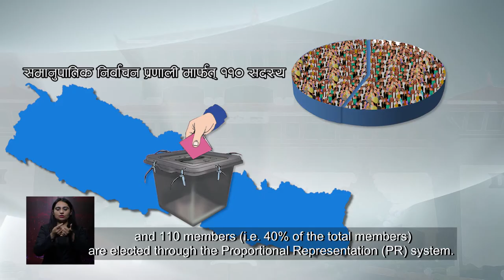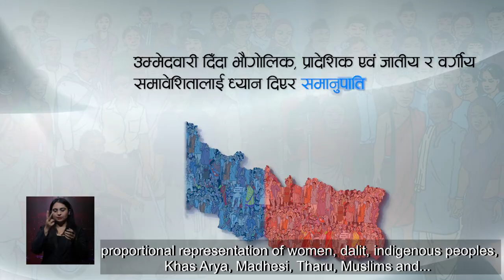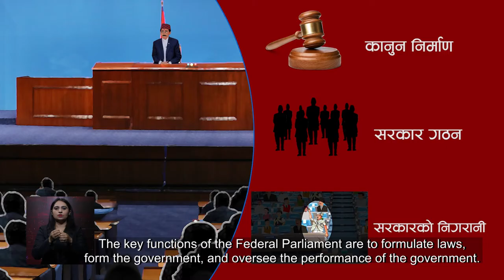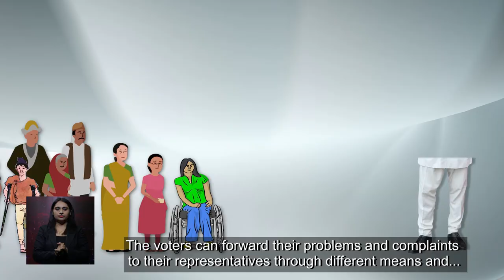Introduction of Federal parliament संघीय संसदकाे परिचय